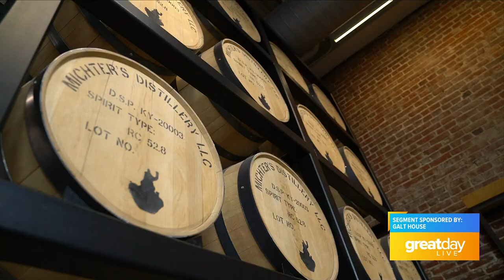GDL: Book an Exclusive Bourbon City Package at the Galt House Hotel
Book your stay now at galthouse.com